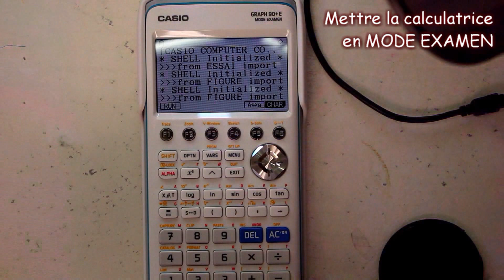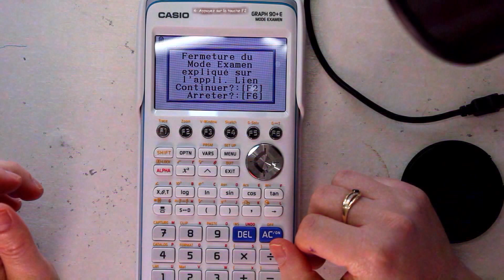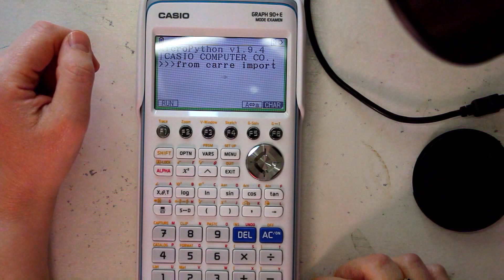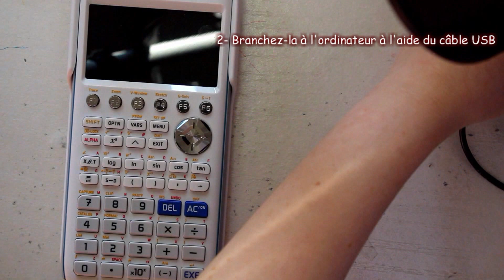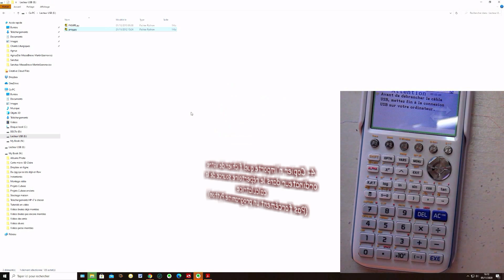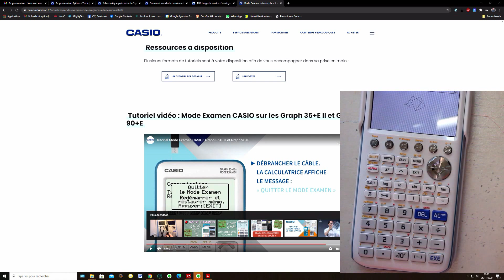Calculatrices graphiques CASIO : passer en mode examen et sortir du mode examen.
Pour mettre votre calculatrice graphique CASIO en mode examen :
1- Éteignez la calculatrice
2- Appuyez simultanément sur les 3 touches : 7, cos et AC.
3- Appuyez sur la touche F1
4- Appuyez dur la touche F2
5- Appuyez dur la touche EXIT

Remarquons que vous pourriez arriver à un contrôle ou au bac avec le mode examen déjà activé, et avoir pris le temps de mettre quelques données dans la mémoire. Le professeur vous demandera de faire à nouveau la manipulation de mise en mode examen afin d'effacer la mémoire de la calculatrice avant le début de l'épreuve.

Pour quitter le mode examen (à l'aide d'un ordinateur) :
1- Éteindre la calculatrice
2- La brancher via une prise USB sur un ordinateur (Windows ou Mac) allumé.
3- Choisir F1 (Le mode de connexion "Clé USB")
 Sur l'écran de l'ordinateur : il s'ouvre une fenêtre affichant le contenu de la calculatrice.
4- Copier n'importe quel fichier de votre ordinateur dans le répertoire source de la calculatrice
5- Sur l'ordinateur : éjecter le périphérique CASIO MassStorage Device (= mettre fin à la connexion)
6- Appuyer sur la touche EXIT de la calculatrice pour quitter le mode Examen et restaurer la mémoire
Vous pouvez alors débrancher le câble